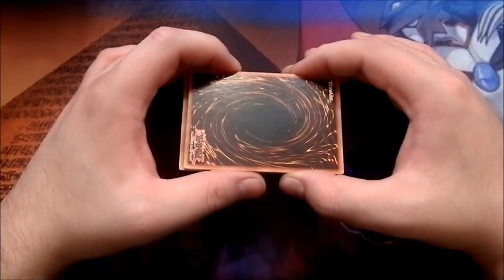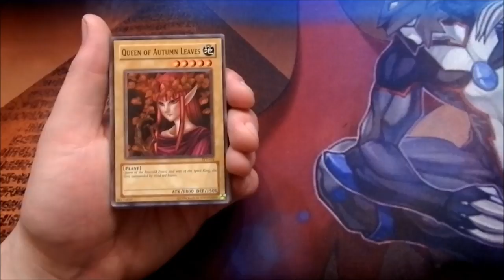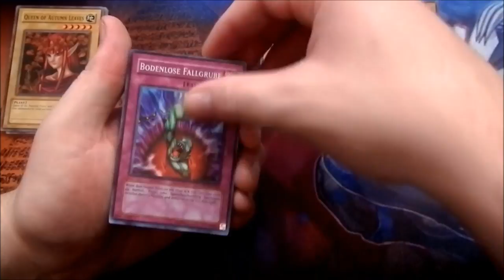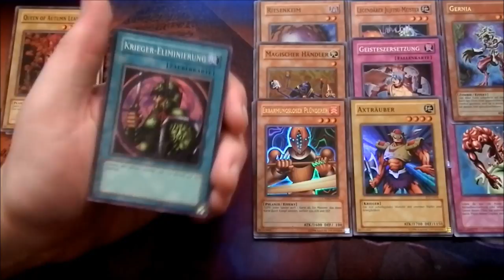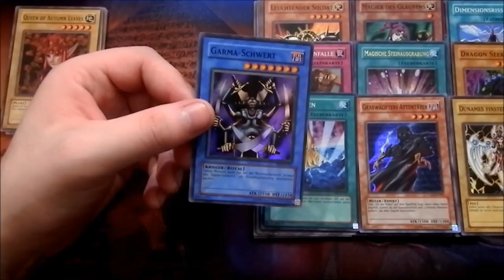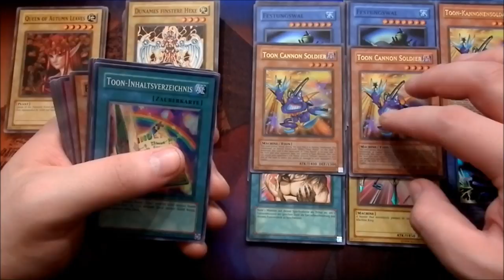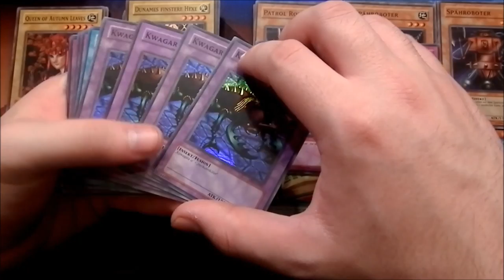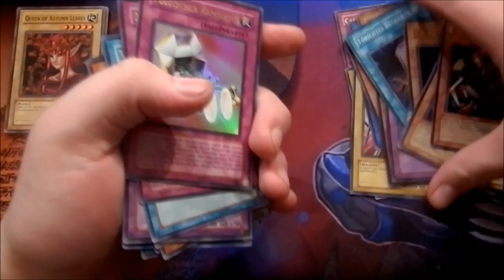2000€ Sendung :O | CP, TP, TU Karten *-* | Yu-Gi-Oh Megaopening | House of Cards